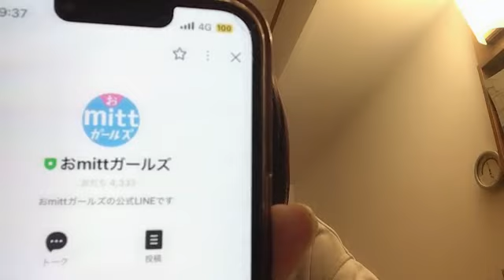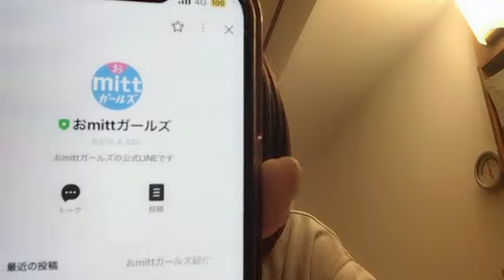2023年02月27日 081111 安藤 千伽奈（NGT48） 48 ANDO CHIKANA